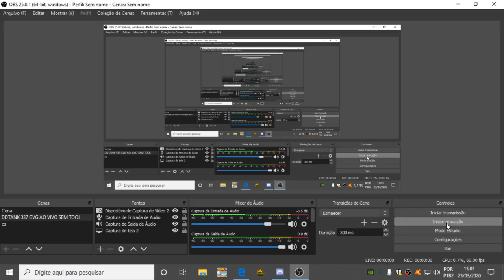[DDTANK GUNNY] HEGEMÔNICA - NÓIAS COMENTAM #3